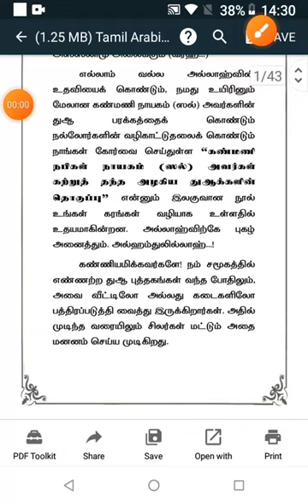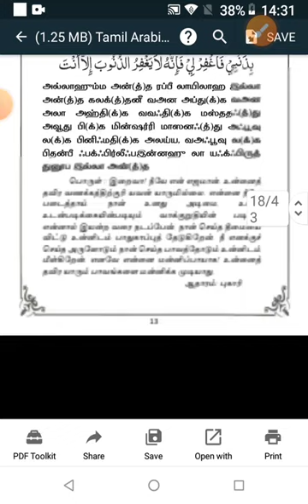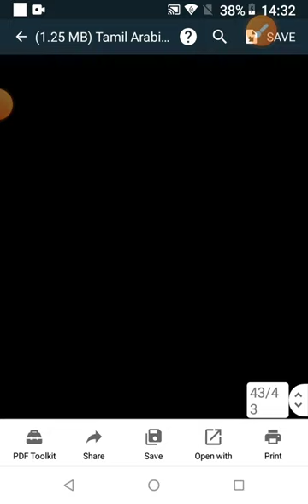Tamil arabic book full version